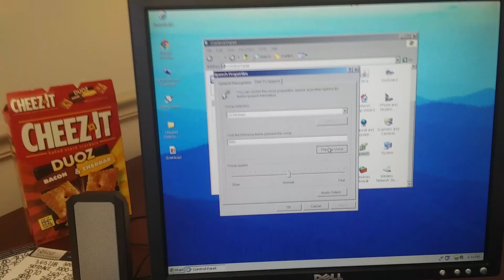Septa bus 3060 passing by.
Sweet land of BLT! America the wonderful!